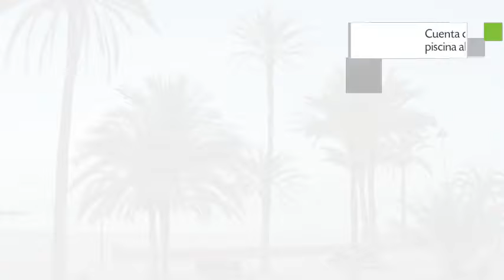Hotel Mediodía en El Arenal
Hotel Mediodía presenta 166 habitaciones con ducha, teléfono y aire acondicionado.